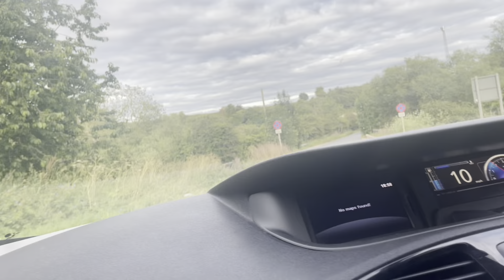Small ride Darlington to Stockton 🚗🤗🤗